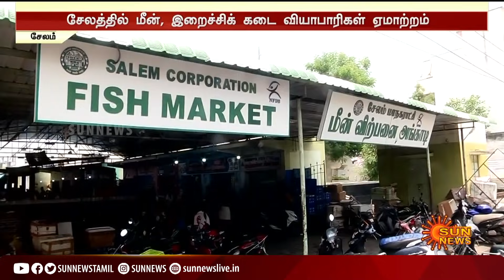ஏமாற்றத்தில் கடை வியாபாரிகள் - பதில் சொல்லுமா தமிழக அரசு